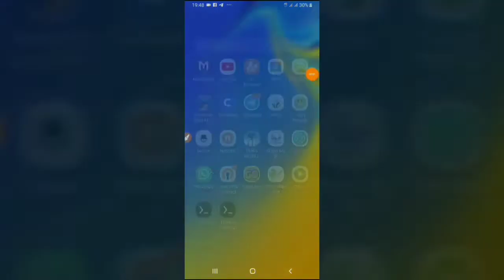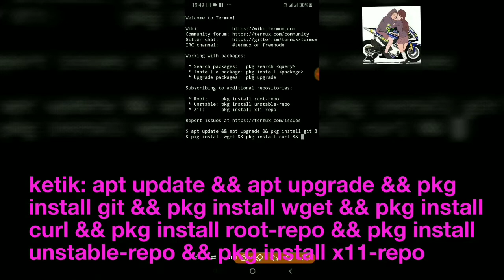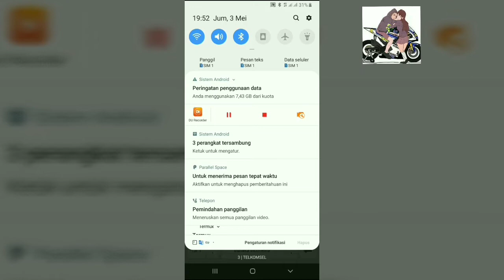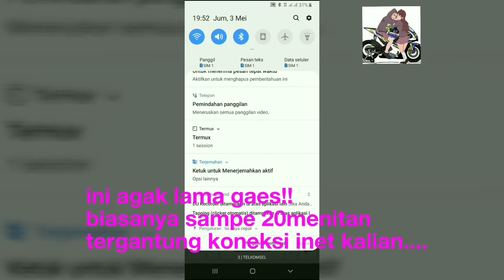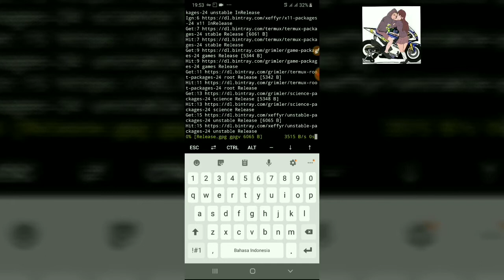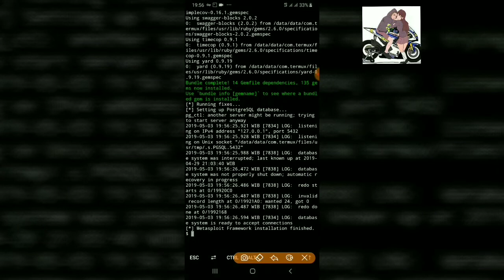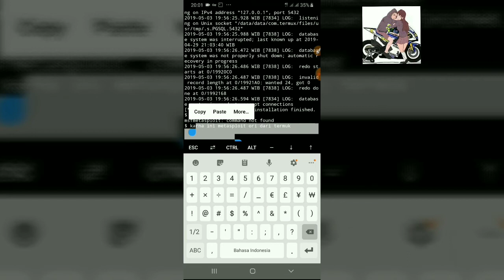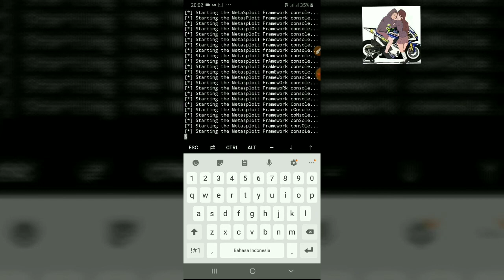install METASPLOIT FRAMEWORK tanpa eror2 clubs di TERMUX ANDROID (2019)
"Jangan skip2 vidio ini agar tidak ada step yg kelewat."

Apa itu MF (metasploit framework) adalah sebuah tool yg biasanya digunakan untuk mengendalikan atau mengontrol sebuat perangkat dari jarak jauh,lebih tepatnya membuat sebuah backdoor atau virus yg di tanam ke sebuah perangkat orang lain dalam format apk,exe,png,pdf,dll.
dividio ini hanya cara pemasangan saja,karna gw liat masih banyak yg eror saat memasang FM di termux, entah itu konogirinya,bundle,dll

Untuk pembuatan payload dan cara menggunakan metasploit nanti akan gw buat di vidio selanjutnya.

Note: jangan pernah salah gunakan metasploit untuk sesuatu hal yg melanggar hukum.
Gw cuma berbagi ilmu bukan mengajarkan untuk melakukan sesuatu yg berlawanan dg hukum.

Song:
For revenge - rose down
For revenge - the universe
Thirteen - jakarta story